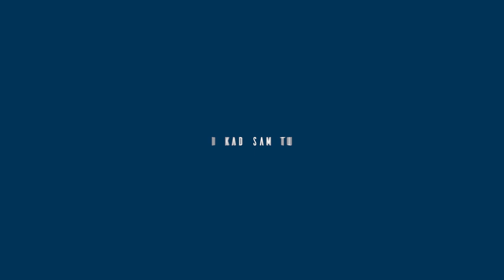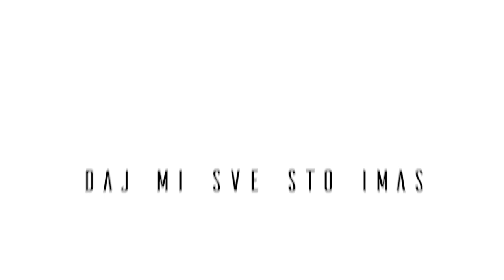LAKISHO X PALISKA - SVE TI DAJEM (OFFICIAL VIDEO)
️️Muzika: Lakishho / Paliska
️Tekst: Dragan Brajović Braja / Lakisho / Paliska
️Aranzman: Lakisho / Paliska
️Mix i Mastering: Paliska / Lakisho

© & ® FESHTA